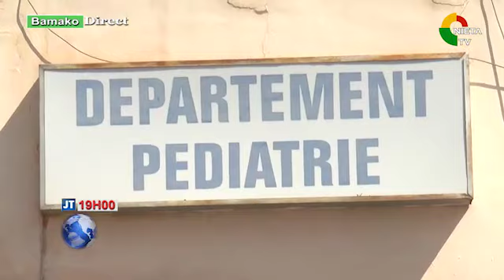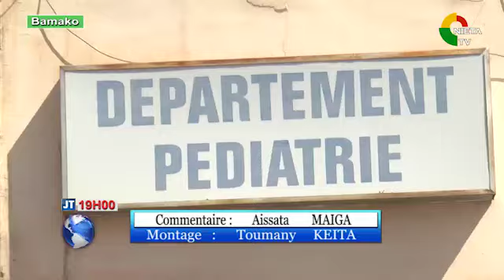JT FR 07 07 2023